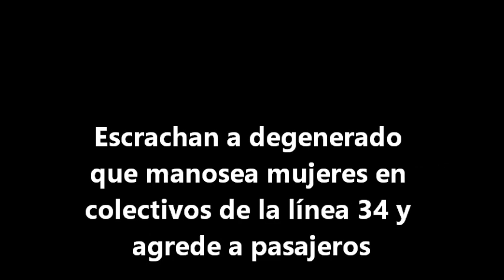Escrache a degenerado en línea 34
Las redes sociales están difundiendo el video del escrache a un degenerado que manosea a mujeres en colectivos de la línea 34, la reacción de este al notar que lo filmaban fue agredir a los pasajeros con gas pimienta lo que provocó la reacción de los pasajeros y transeúntes que pasaban por el lugar que golpearon al sujeto el cual pudo huir.